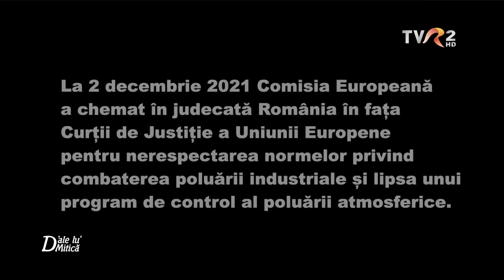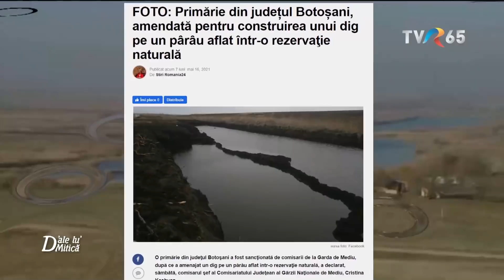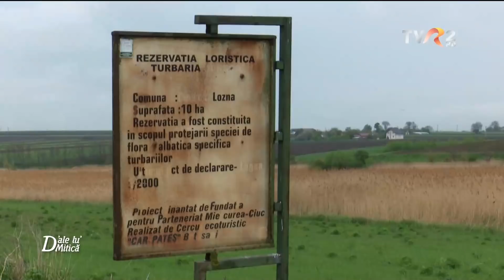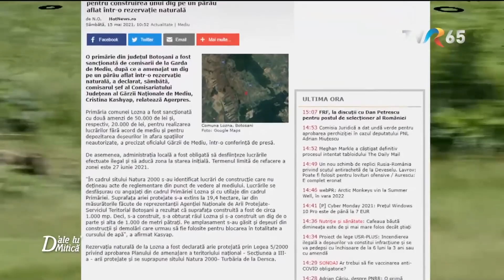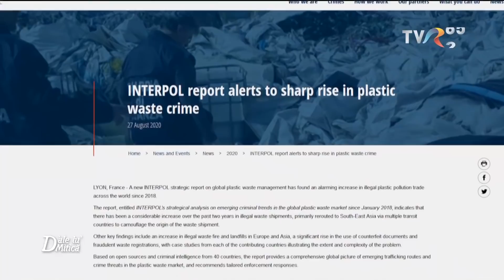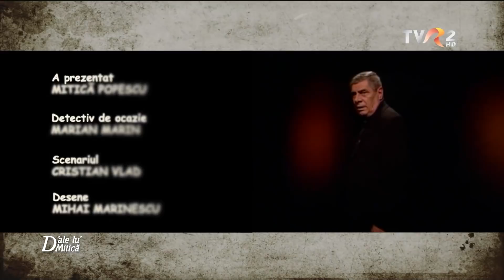Nimic nou pe Balta de Est!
D'ale lu' Mitică - 19 decembrie 2021

                                               MOTTO:   Otrava vine pe aripile vântului

     În urmă cu doar 6 luni, Garda de Mediu a județului Botoșani, dispunea unele sancțiuni financiare primăriei comunei Lozna. În urma unor controale, care descoperiseră niște resturi din construcții depozitate pe malul unei ape, și din care primarul realizase un dig. Pe lângă amenda primită, sancțiunea prevedea aducerea la starea inițială a peisajului. O parte din aceasta zonă este inclusă într-un sit Natura 2000. Și beneficiază, pe deasupra, și de protecție arheologică.

                                              Nimic nu se pierde, totul se transformă!

      După 6 luni, nu sunt semne că s-ar fi mișcat ceva pe malul apelor îndiguite de primarul Loznei. Ierburile au acoperit perfect resturile de cărămidă și beton. Și doar la o privire extrem de atentă se pot distinge materialele rezultate din demolări și cărate cu camioanele direct pe malul apei. Amenda nici vorbă sa fie plătită. Și, în general, orice intervenție a autorităților statului este sortită eșecului.